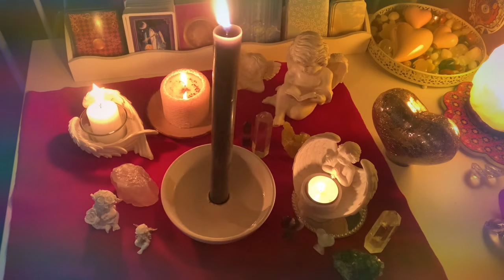8.8.2021, godz.15.50☯️RYTUAL OCZYSZCZANIA i ODCINANIA NEGATYWOW☯️orakel afirmacje☯️